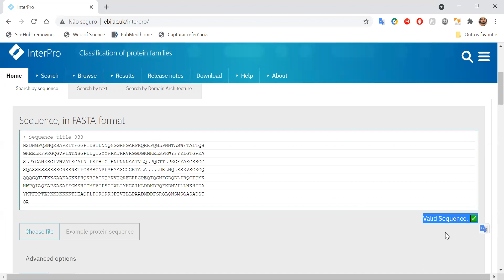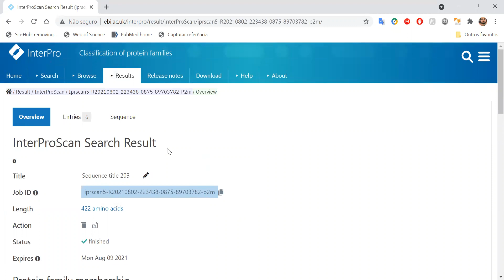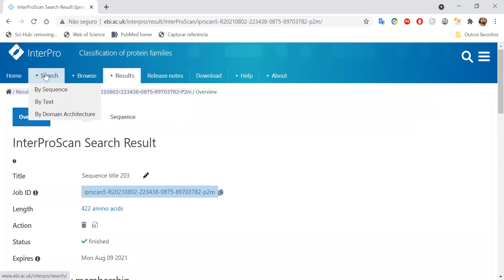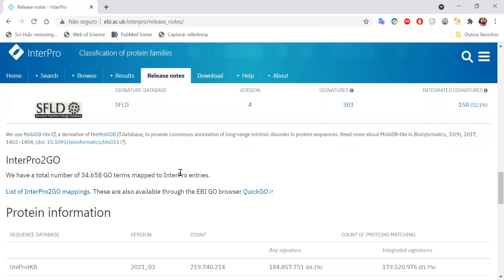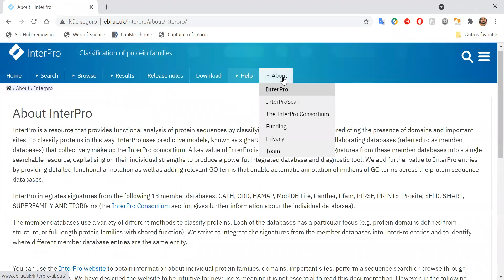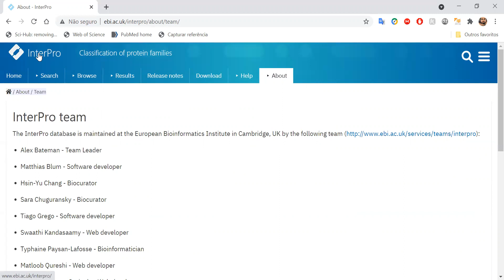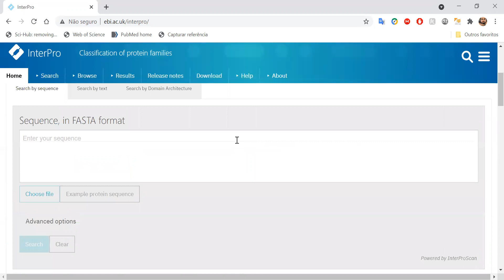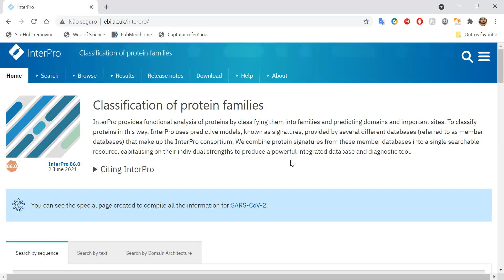Interpro - Marcus Chaves